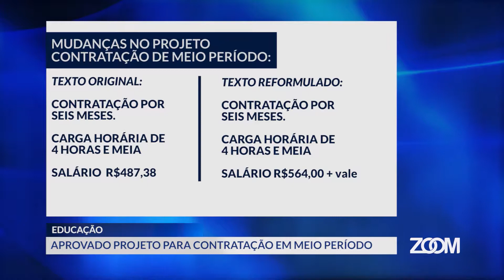23-07-2018 - EDUCAÇÃO - APROVADO PROJETO PARA CONTRATAÇÃO EM MEIO PERÍODO - ZOOM TV JORNAL